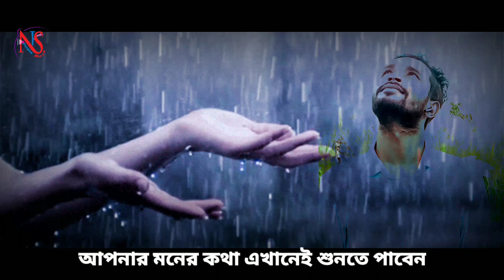আর কখনোই বিরক্ত করব না তোমাকে 💔 Motivational Quotes In Bangla Sad | Love Story | Emotional Shayari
Follow our page on Instagram  Facebook

 bangla motivation
 instant motivation
morning motivation